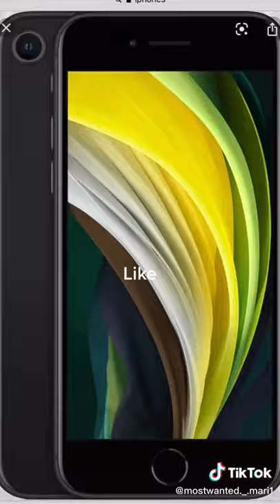May 2, 2021